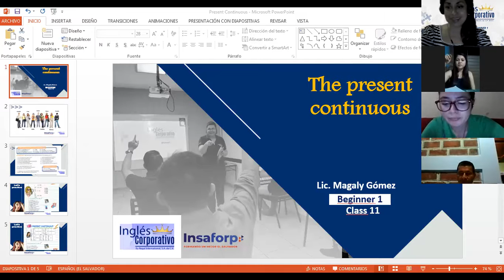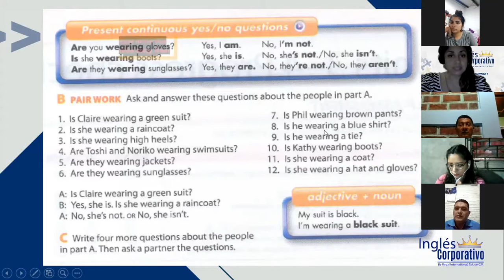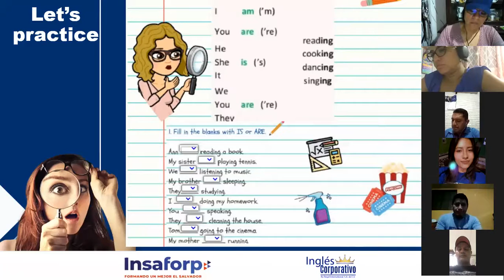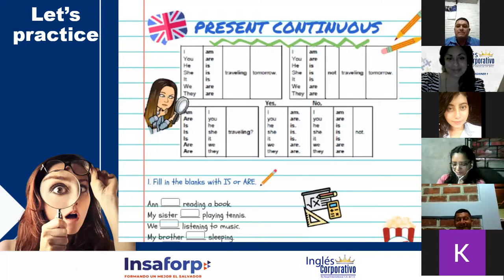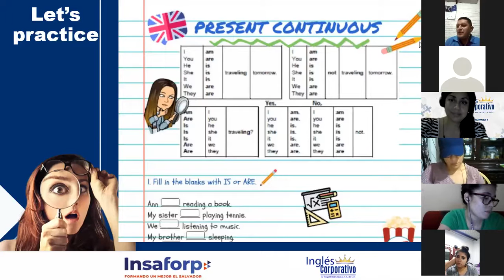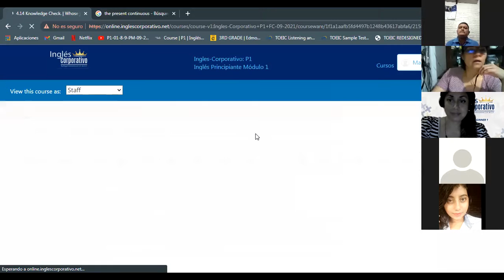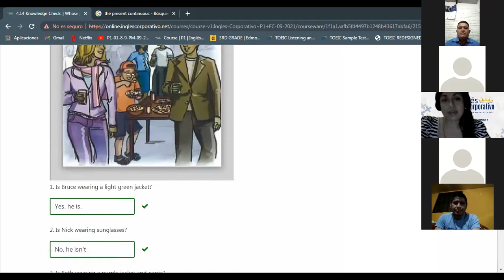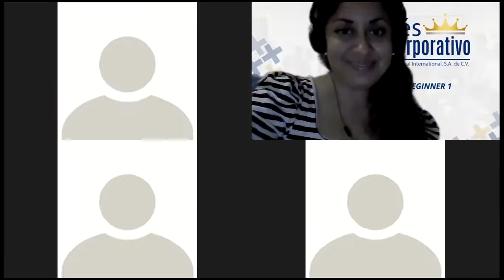Ingles Corporativo-Present continuous Review-Day 11